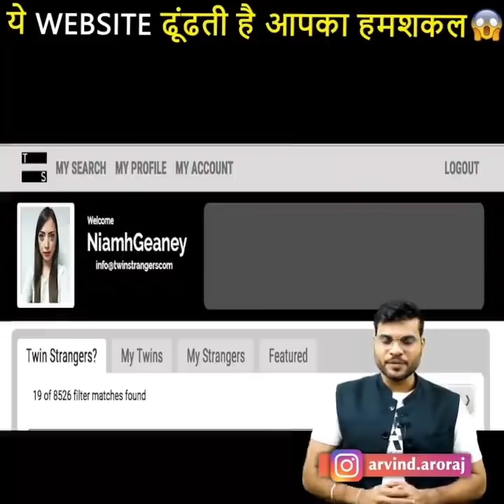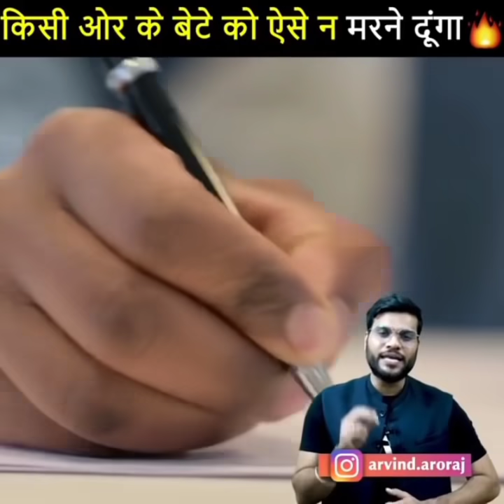क्यों है कोरियन लड़कियां इतनी सुन्दर 🤔 जानो सुंदरता का राज़ 😲 | Arvind Arora